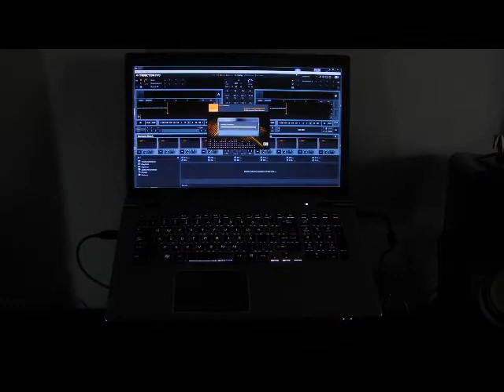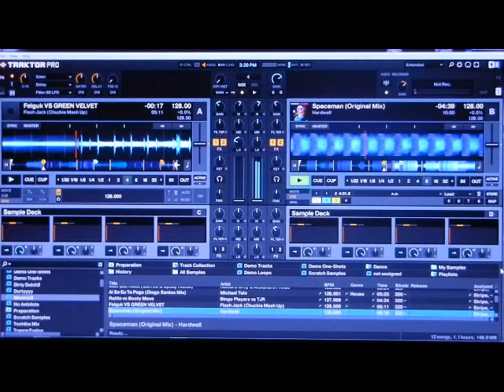New Summer House mix 2012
Test driving my new TOSHIBA P870/S023 laptop with the DENON DN-MC6000 and TRAKTOR PRO 2. All running fine and no usb 3 issues at all. Check out my unboxing and review video for the TOSHIBA P870/S023 on my channel.

Dirty Dutch
Electro
Dutch House
Brazilian House

2012 party mix club bangers remix dirty house electro edm creamfields coachella  ultra music festival sensation dis-patch mutek exit fest love parade stereosonic tomorrowland future music pachamama rabac summer festival  mysteryland one seven festival soundpark outlook festival electric daisy zoukout chemical music festival lovevolution street parade stop making sense summadayze unsound airbound festival dissonanze field day ozora festival ibiza closing parties
afrojack steve aoki hardwell djchuckie tiesto ralvero armin van buuren r3hab sidney samson gregor salto artistic raw sunnery james genairo nvilla alvaro glowinthedark erick morillo ferry corsten sander van doorn dirty south basto swedish house maffia avicii  nicky romero deadmau5 pryda bingo players chocolate puma calvin harris quintino felguk knife party partysquad axwell